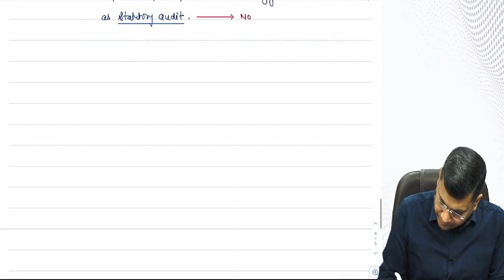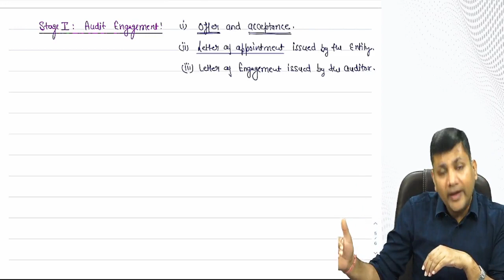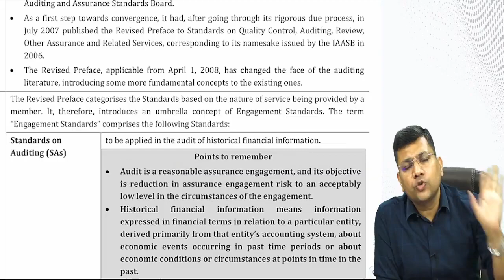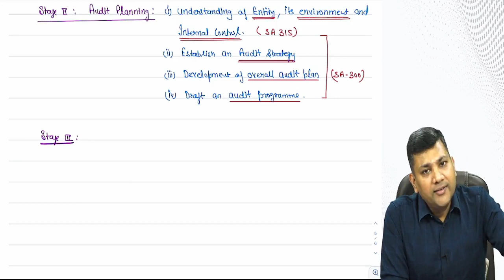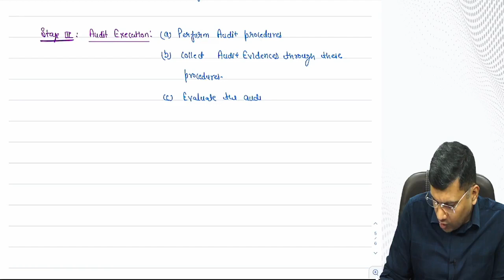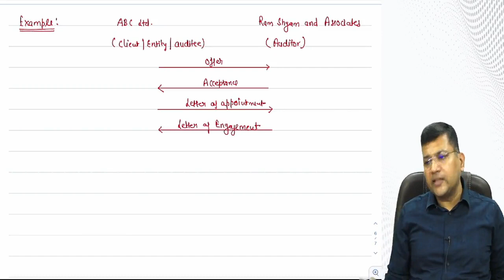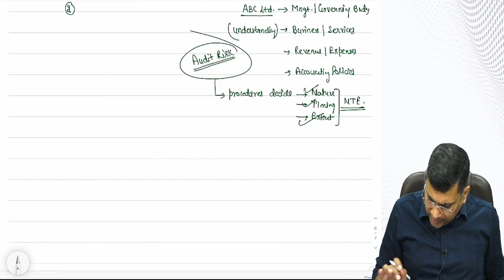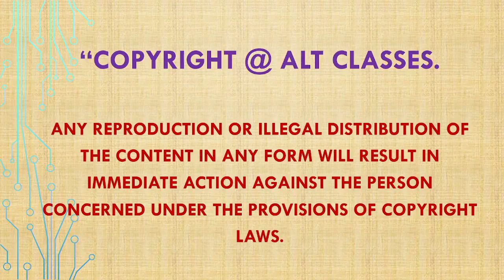CA Inter Audit | Lecture 1 Part 2 | CA Pankaj Garg